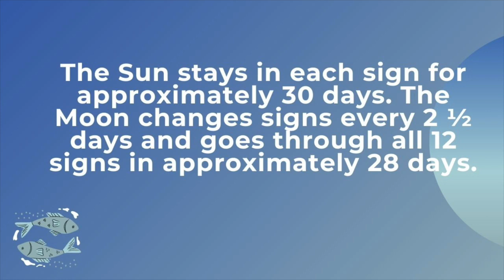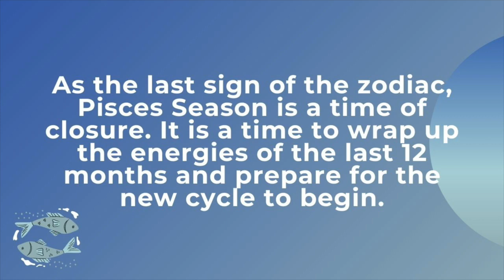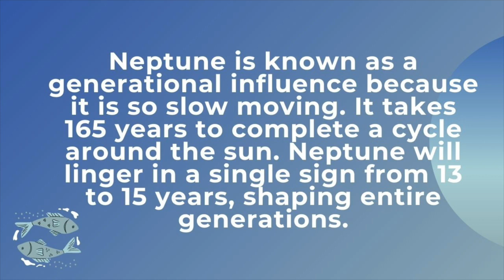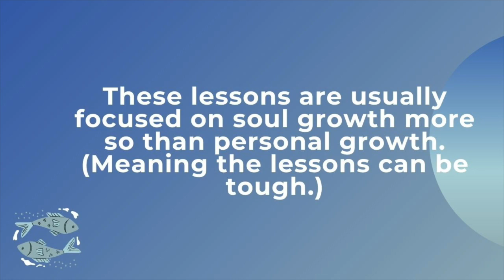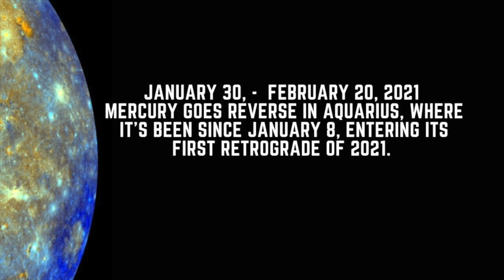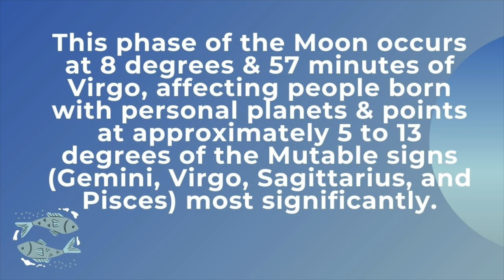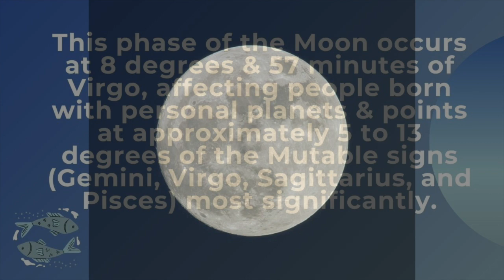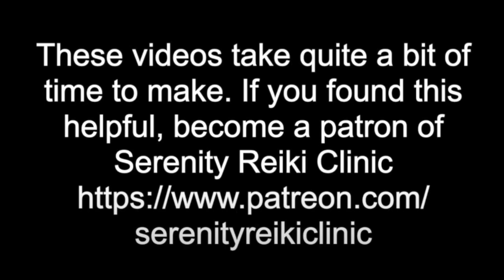Pisces Season February 19 - March 20, 2021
Pisces Season -  Today's astrology is all about Pisces Season  - Time Stamp Below.
⬇️ Click SHOW MORE ⬇️

Timestamp:
0:13 WHAT IS PISCES SEASON & WHY SHOULD YOU CARE?
5:57 MERCURY goes direct
6:18 Venus enters Pisces/ VIRGO Full Moon
9:09 Moon Wooble
9:52 New Moon in Pisces
10:36 Spring Equinox

Watch the video to learn how to make the most of this energy!  to support the clinic.

My newest book